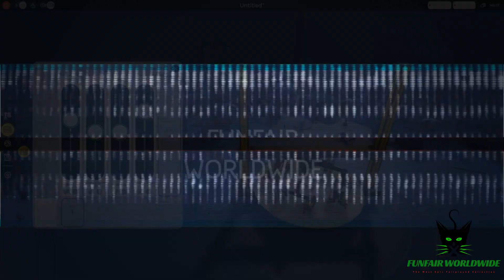NEW THRILLRIDE CONCEPT "TOP STAR TOUR/MOVE IT/POWER SURGE"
Video by John Marshall
Music by EXCITERDANCE - World Of Fear (Release 13/03/2023) On Spotify, Beatport, Itunes,..